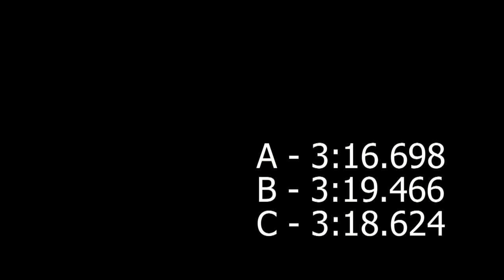Rejects of Gran Turismo: 2-10 Replay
Scenario 2-10: "24 Days of Le mans"
User Name: RealRacingRoots

Track (GT5): Circuit De La Sarthe
Cars (and times):
Pescarolo C60 Hybride - Judd -
Pescarolo Courage - Judd GV5
Pescarolo Courage - Puegeot

Tuning: Racing Soft Tires/Twin Clutch